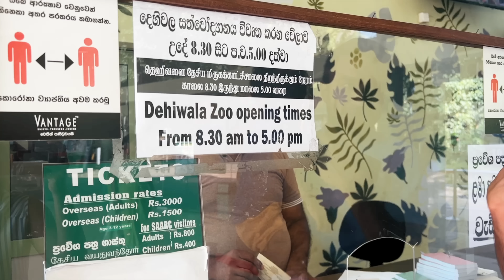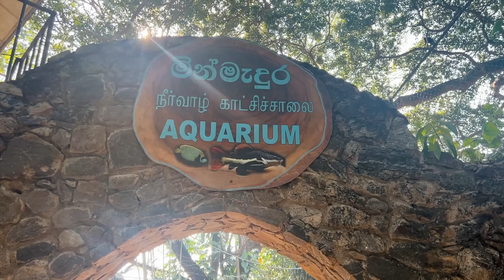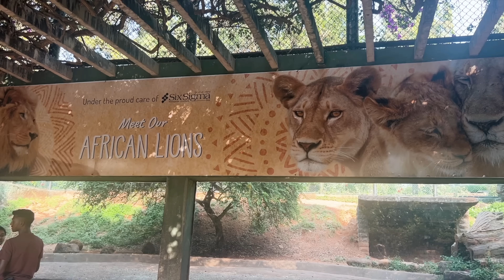FAMILY DAY AT THE ZOO in Sri Lanka | Asherah Gomez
Thank you for your continued love and support 💕

Thank you so much for the support! xxxx

Love,

Asherah Gomez